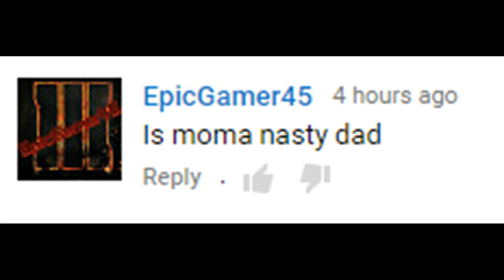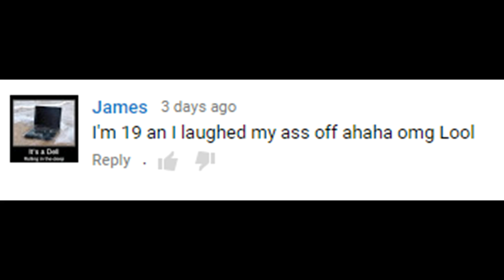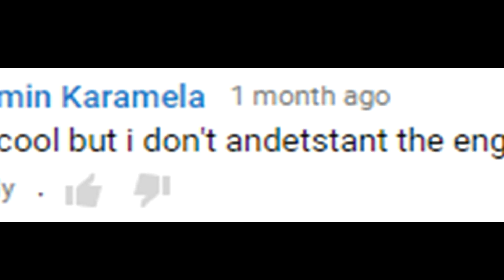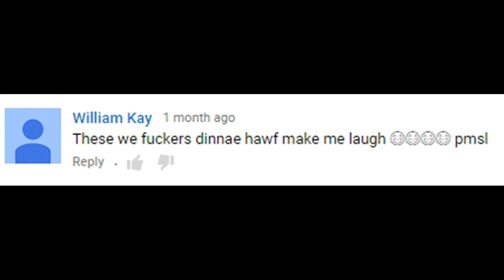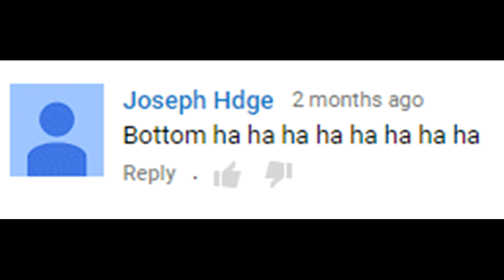Minion Cringe Comments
Let me get this straight - I FUCKING hate minions. I hate them. They aren't even that bad, it's just that they're EVERYWHERE. I can't run. I can't hide. They'll find me. Send help. These cringey yellow jelly beans are all over. I can't escape.

Song : Childish Gambino - Freaks and Geeks